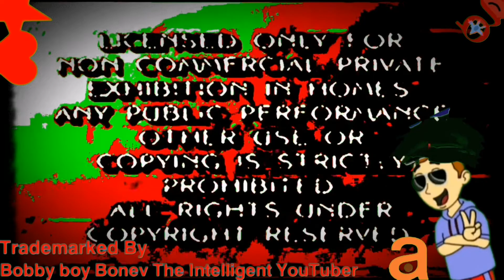The Paramount Home Video Feature Presentation Was At 562729 Crazierillion Times Scarier!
NOTE: This Is The Fanmade Of The PFPTS!